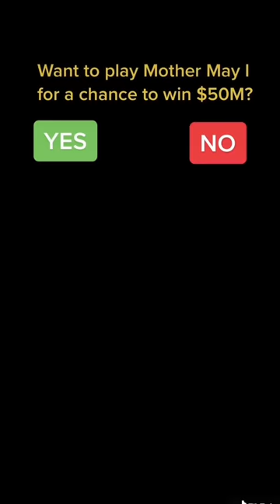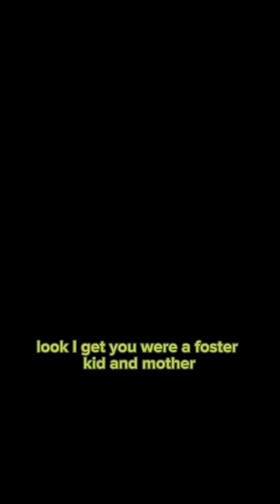MOTHER MAY I POV (ALL PARTS)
Watch all the parts to my latest POV SERIES here!